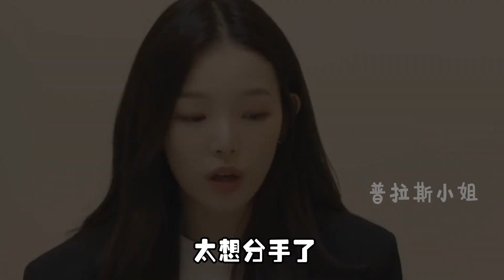史上最抓马恋综，过气爱豆携10年女友上节目，却遭其抱怨想分手？【普拉斯小姐】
史上最抓马恋综，过气爱豆携10年女友上节目，却遭其抱怨想分手？

普拉斯小姐 恋综 cp 娱乐 本频道制作的所有视频都经过严格审核，确保不会包含任何仇恨言论的元素。